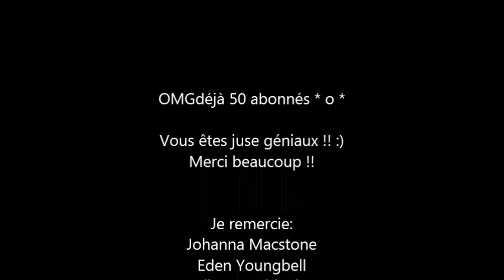~ Heroes ~ Pour mes 50 abonnés !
Bonjouuurr à toutes et à tous,
Je voulais vraiment vous remercier pour mes 50 abonnés, c'est juste énorme pour moii :)
Merci encore aux filles qui ont participé :)
Voici leurs chaines:

Merkii encore !!
Bizz :3